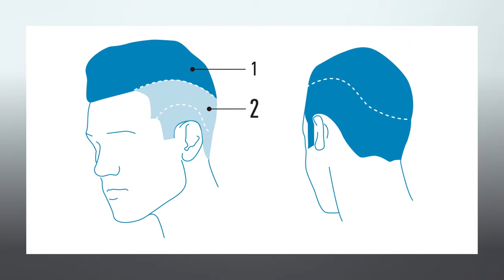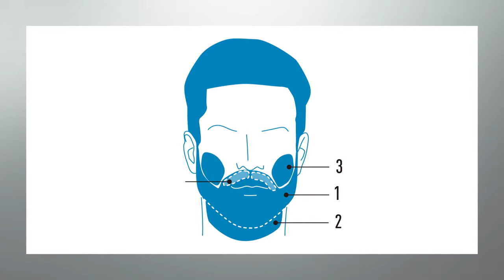Panasonic ER-GC51 Saç Ve Sakal Kesme Makinası.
1 İlave Tarak
Kesme Uzunluğu 0,5-20mm
19 Tarak Ayarlama Adımı
Kolay Temizleme
Hızlı Kadran
Kablolu ve Kablosuz Güç
8 saat Şarj Süresi
40 Dakika Kullanım Süresi
Universal Voltaj ( 100-240V) Panasonic Türkiye 2 Yıl Garantilidir.